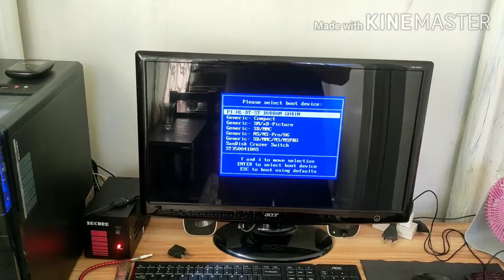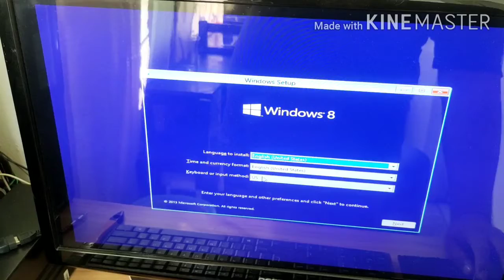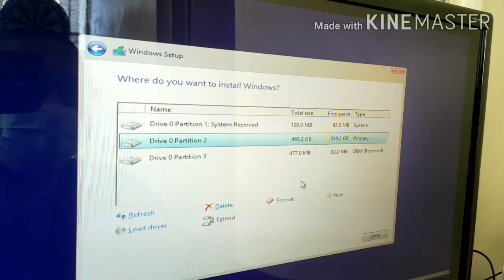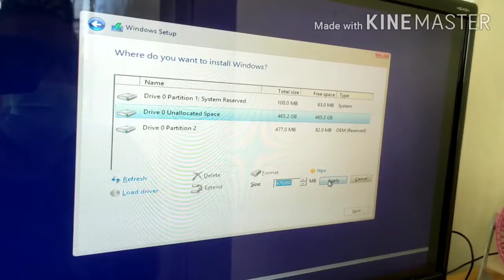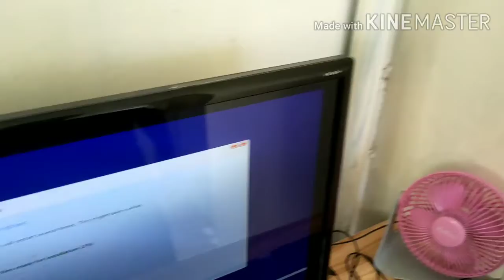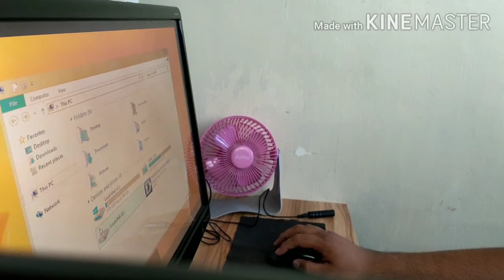ECQ #2 ACCOMPLISHMENT (Reformat the Desktop)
From win10 to win8.1 due to lack of memory.